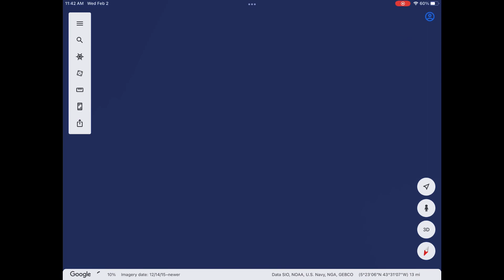Universal no letters logo reversed￼